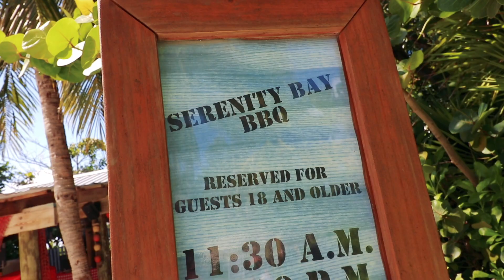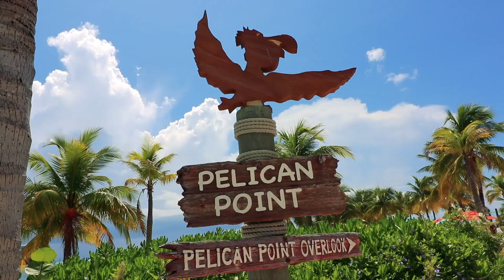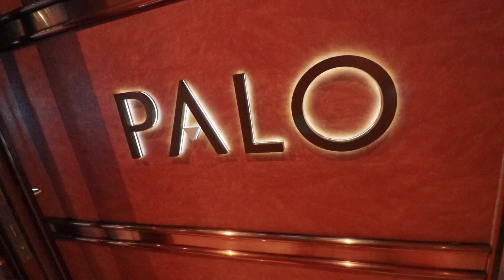Disney Cruise Day 3: Castaway Cay on the Disney Dream Halloween Cruise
If you’d like to send us stuff:
3948 3rd St S #348